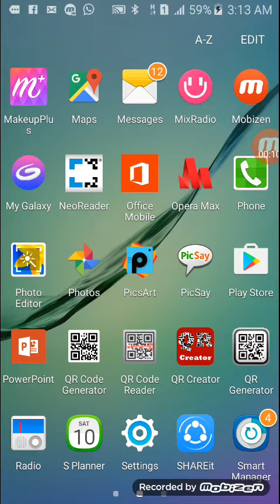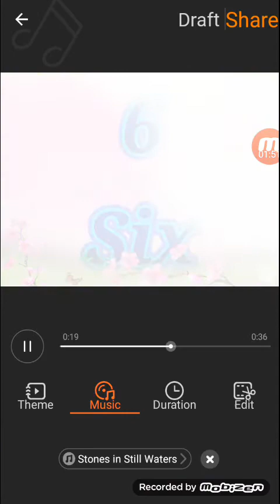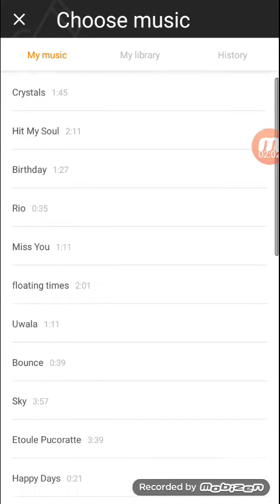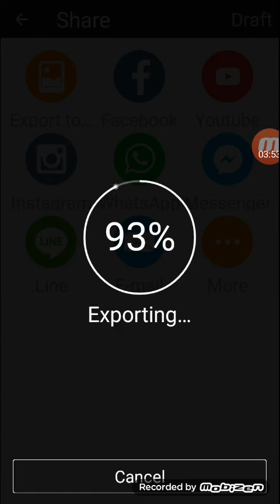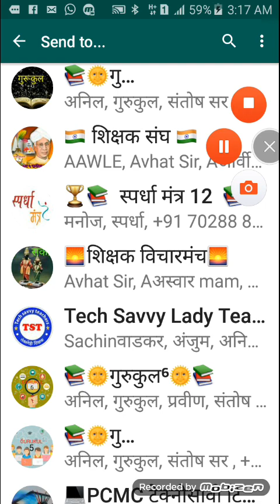majedar shaikshanik app Video निर्मिती